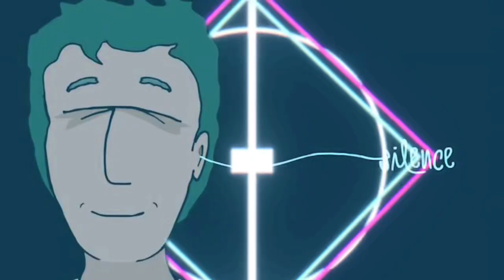Everything is solved through talking…! (English)